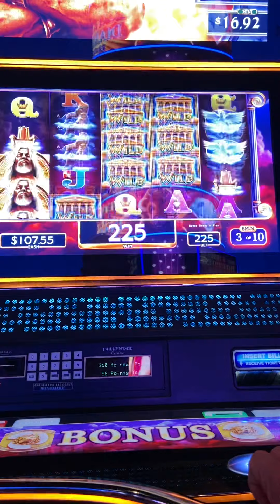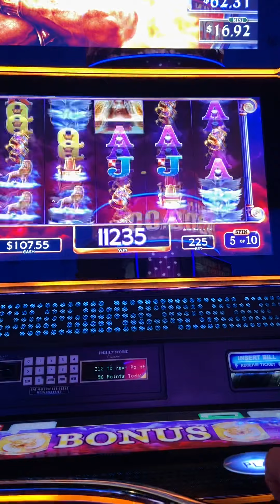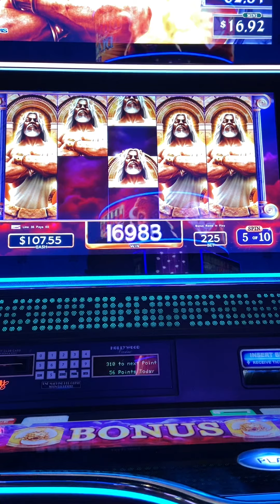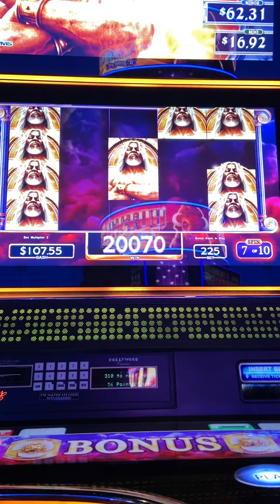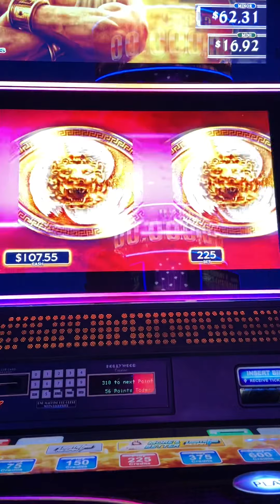Big Win! Kronos Father Of Zeus Slot. $2.25 Bet!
Nice bonus on kronos father of zeus slot! Big Win